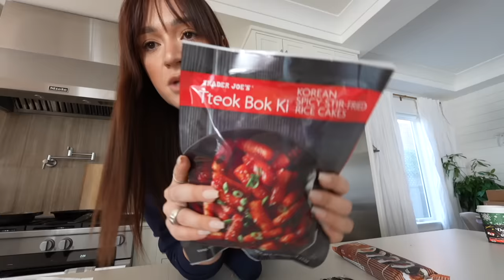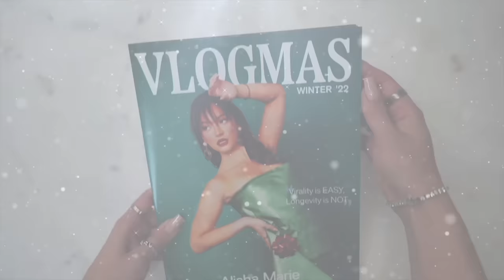We Were ROBBED!!! Vlogmas Day 1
I wish this was clickbait but we were robbed thousands of dollars worth of stuff two nights ago!! So thats a kick off to vlogams day 1 haha luckily no one was hurt and we're safe but dang it sucks!! Hope you enjoy today's vlog!! xo -Alisha Marie